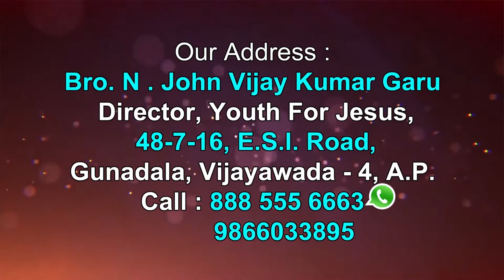Brother John Vijay Kumar garu ||20-07-2019